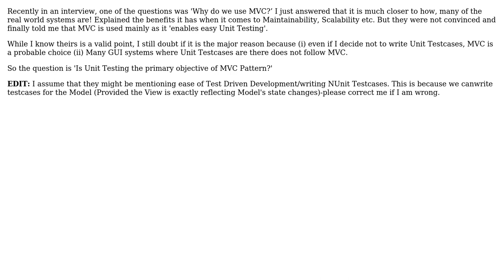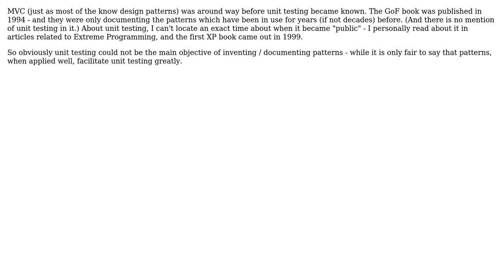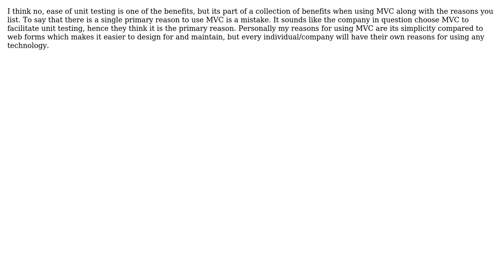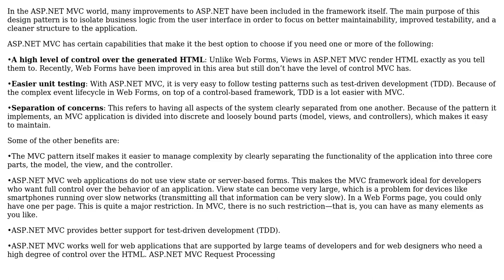Software Engineering: Is Unit Testing the primary objective of MVC Pattern? (5 Solutions!!)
Software Engineering: Is Unit Testing the primary objective of MVC Pattern?

With thanks & praise to God, and with thanks to the many people who have made this project possible! | Content (except music & images) licensed under CC BY-SA | Music | Images & others | With thanks to user WinW user Vineet Reynolds user Robert Anton Reese user Peter Torok user Mchl user Arvind Kumar and the Stack Exchange Network Trademarks are property of their respective owners. You are responsible for your own actions.